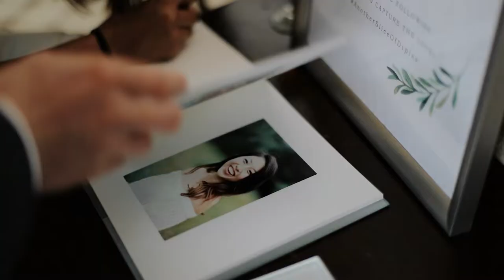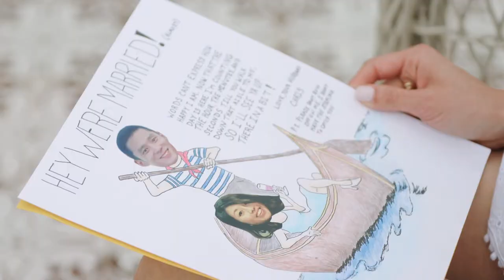Grace + Chris / Intimate Positano, Italy Wedding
Grace + Chris' gorgeous Villa San Giacomo wedding in Positano, Italy

Captured by Birdhouse (Natalie Wallace & George Fava) on Canon EOS C200 and 1DX Mk ii
Edited by Natalie Wallace
Music licensed through Music Bed & Artlist